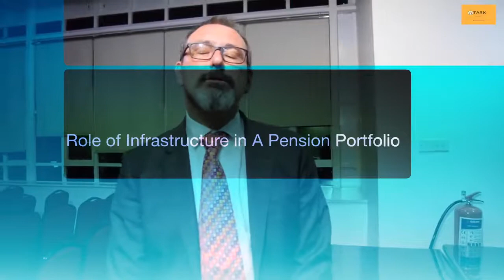Role of Infrastructure in a Pension Portfolio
Mr. Andrew Mark Slater, FIA, CFA, Managing Director for RisCura UK held an exciting talk on The Role of Infrastructure in A Pension Portfolio.
The session took place on Wednesday 23rd May, 2018 and was facilitated by TASK's Pension Working Party.
Remember that if you attended this talk and If you feel that you gained learning which is relevant to the nature of your work or role and which addresses a personal development need, then you can record the session towards your CPD obligation. We will provide attendance proof upon request by the profession body.